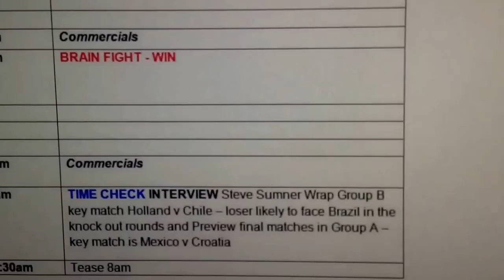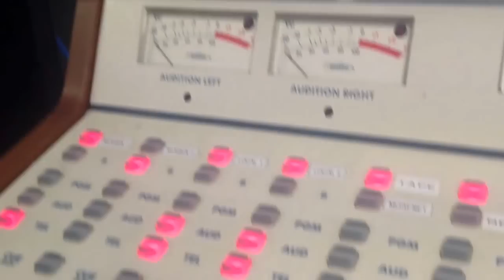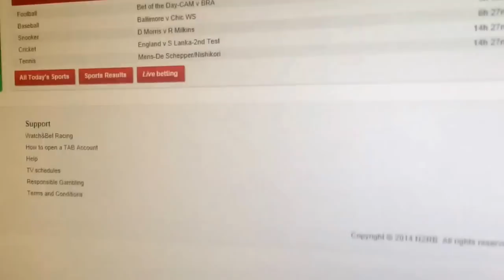Ever wanted to see Smithy's studio?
Ian Smith (Smithy) take you on a tour of his radio studio in Hastings